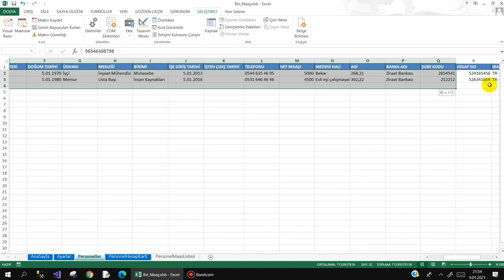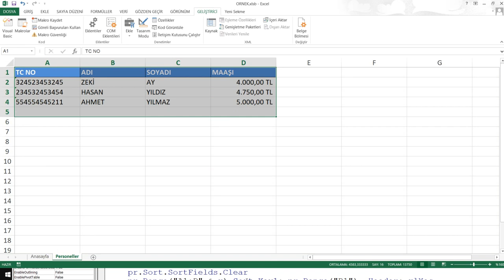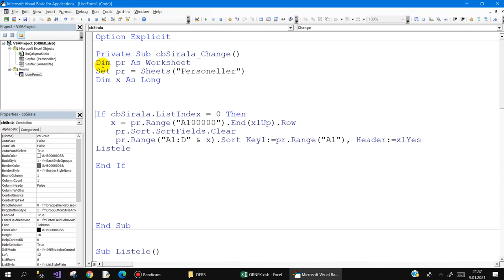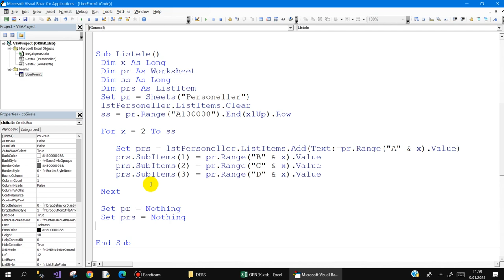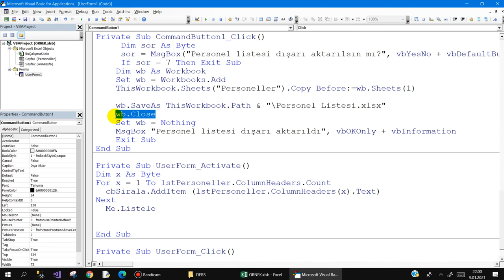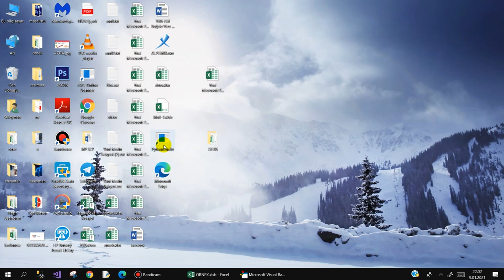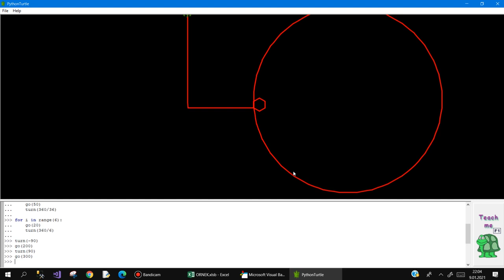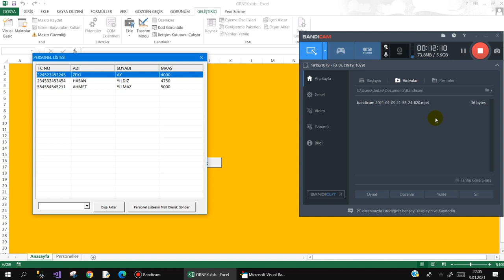Excel VBA ile Tablo Başlığına Göre verileri sıralama ve Listeyi Dışa Aktarma -1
Tablonun tüm başlıklarına göre verileri A-Z'ye doğru sıralama  ve Tablodaki verileri Excel  çalışma kitabı olarak dışarı aktarmayı anlatmaya çalıştım.
Sizden kanalı tanıtmanızı ve daha çok insanımızın faydalanması için yardımlarınızı bekliyorum.